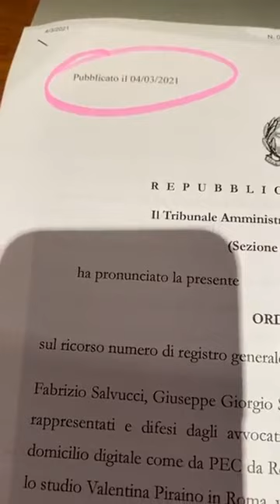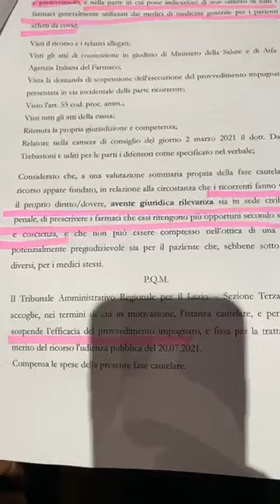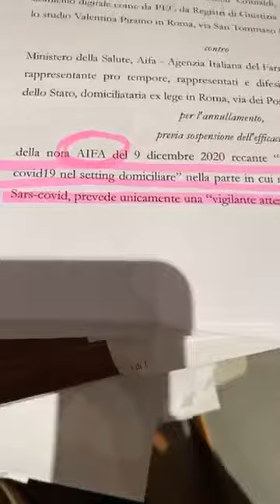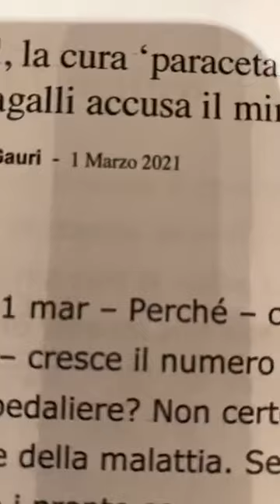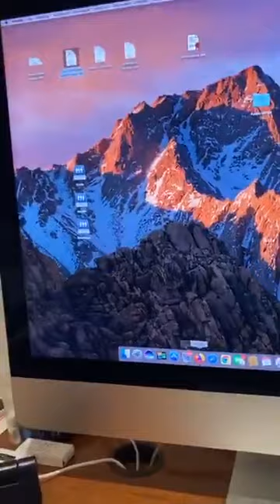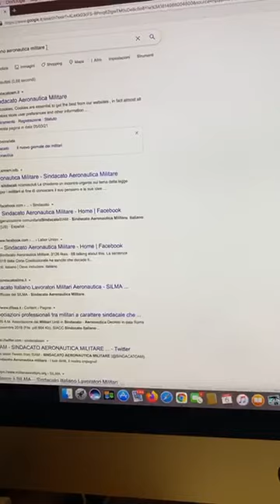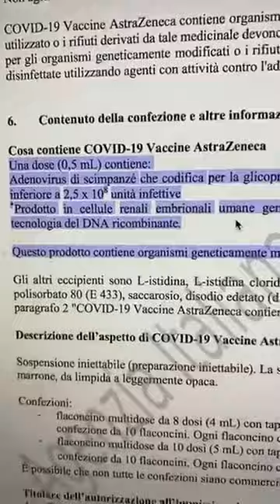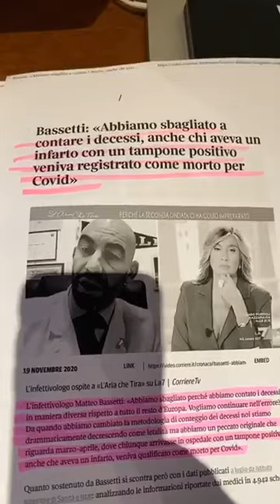05-03-2021 - Edoardo Polacco - Il TAR demolisce un altro pezzo dì illegalità